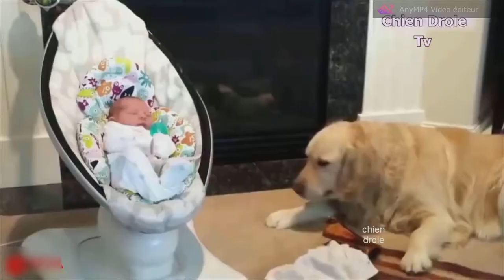Chats, chiens, nos amis les bêtes nous font rire ou sourire !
Video d’animaux, de chiens, de chiots, de chats et de chatons dans des situations amusantes

Aujourd’hui nouvelle vidéo... des chats et nos bébés ! Marrante, drôle, attachante…

Je diffuse régulièrement des vidéos courtes pour divertir chacun, en cette "drôle" d'époque. 😉

Alors Aimez, likez, partagez ma chaîne (amifrancky).

Pour apprendre, comprendre et vivre mieux avec nos amis familiers… 😉

Elle croyait tout connaitre sur son chat …et voilà ce qu’elle a découvert …

Les propriétaires de chiots n'en reviennent toujours pas…un chien aussi propre rapidement…